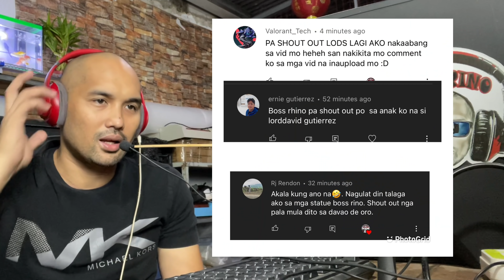BATAS VS RANGE - REACTION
LUPET NI BATAS